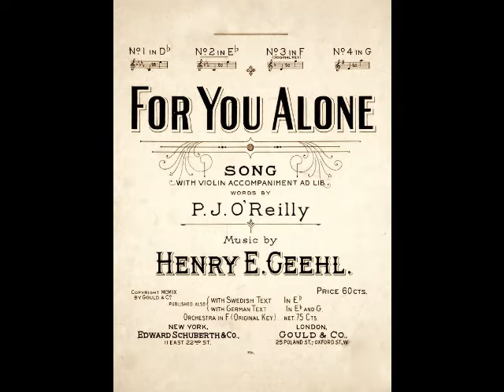Enrico Caruso - For You Alone (Victor, 1910)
Dead Tenors’ Society continues its monthlong tribute to the greatest tenor in recorded history, Enrico Caruso (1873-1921). Last week’s installment focused on Caruso’s early career at the Met up to 1908. Part three covers the next decade of his life, up to 1918.

Following his break from common law wife Ada Giachetti, Caruso sank into a deep depression. He somehow managed to honor his professional commitments, including a slew of performances in Wiesbaden, Frankfurt, Bremen, Hamburg, Leipzig and Berlin in October and the opening of the Met season (in Aïda) in November. The troubled tenor seemed to throw himself into his work. During the first two weeks of the new season, Caruso sang seven times…a performance every other day. When his singing became inconsistent, some critics chalked it up to a cold. Others reported that he sang in a “strenuous and reckless” manner. He missed almost a month of performances in the spring but returned for Aïda in April. Realizing that there was something desperately wrong with his voice, the tenor asked to be relieved of future duties with the company. The Met was forced to ask rival company Hammerstein Opera for the loan of their star tenor, Giovanni Zenatello, to replace Caruso in their spring tour.

Specialists agree that extended periods of stress can lead to vocal nodes. This, as it turned out, was the cause of Caruso’s vocal issues (the stretch of every other day performances may ALSO have contributed). This was not the first time the tenor suffered from this malady…he was surgically treated for nodes, brought about by overwork, in 1906. The tenor travelled to a clinic in Milan in April of 1909 where a node was discovered and successfully removed. Following a few months of recuperation, Caruso undertook a concert tour of the UK, spent October performing in Germany, and opened the 1909/10 Met season with La Gioconda in November. Caruso was back and singing better than ever and still a bit too often (averaging two performances a week). Old habits, it seems, die hard.

One of the highlights of the 1910/11 Met season was the world premiere of Puccini’s La Fanciulla del West on December 10. Sadly, copyright laws prevented anything from the opera being recorded outside of Europe, so we can only imagine how Caruso would have sounded in the work. As might be expected with such a frantic workload, the tenor suffered yet another vocal setback in the early part of 1911. More surgery was performed, and Caruso was back on his feet that fall. Although he continued to relentlessly push himself, sometimes taking on back to back performances, the tenor’s vocal cords must have become accustomed to it. The 1911 bout with nodes seems to have been his last.

Caruso continually challenged himself as an artist. He added more and more taxing roles to his repertoire including Rinaldo in Armide, Flammen in Lodoletta, Avito in L’Amore dei Tre Re, Jean in Le Prophète, Don Alvaro in La Forza del Destino and the title roles in Andrea Chénier (which he essayed in London in 1907), Samson et Dalila, and Charpentier’s Julien. When he was not singing, Caruso busied himself by illustrating the Italian language magazine, La Follia, published by his old friend Marziale Sisca. Joseph Pulitzer offered Caruso an annual salary of $50,000 (an astounding sum in those days) to illustrate for his newspaper group. The tenor turned him down, citing a prior agreement with Sisca. When asked how much Sisca was paying him, Caruso replied, “Nothing…but where there is pleasure, there is no loss.”

Caruso also starred in a pair of silent films, My Cousin and A Splendid Romance, both shot for Paramount in the summer of 1918. Although today’s fans of historic opera singers may find it fascinating to see Caruso on screen, 1918 audiences didn’t appreciate the tenor without his voice. My Cousin flopped at the box office and the latter film was never released. Caruso had a few surprises up his sleeve before 1918 came to a close…but more on that in part four.

After a March 1908 recording session, Caruso did not visit the Victor studios (with the exception of a December 1908 session which yielded no satisfactory results) until November 1909. Despite this hiatus from the recording horn, Victor managed to issue an uninterrupted supply of Caruso records to satisfy a hungry public. Caruso’s first recording in English (sort of) is Henry Geehl’s ballad, “For You Alone”, which he committed to wax in Camden, NJ on December 28, 1910. Although the English language presents a few challenges (“the heart that loves thee well” comes out as “the heart that loves the well”), the tenor’s reading of this sentimental old chestnut is absolutely charming.